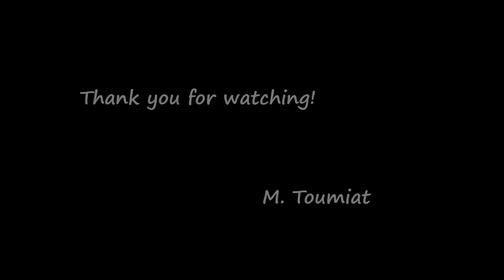Drawing/shading Jennifer Lawrence